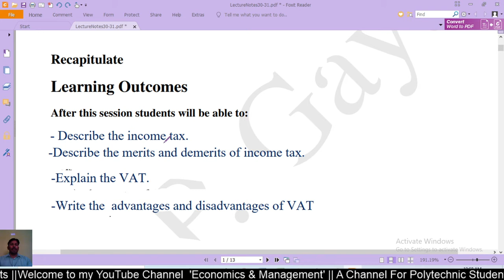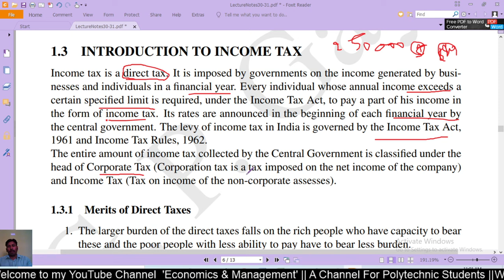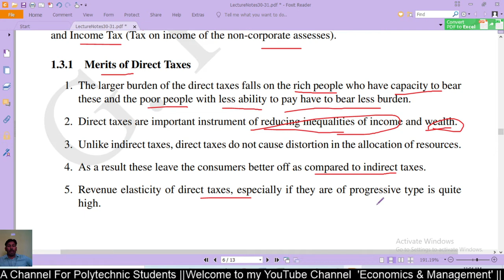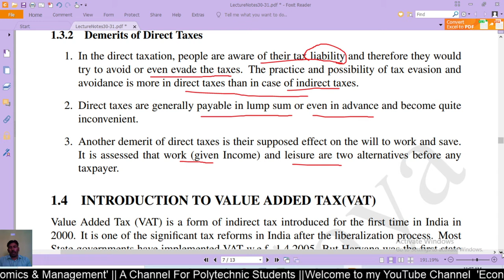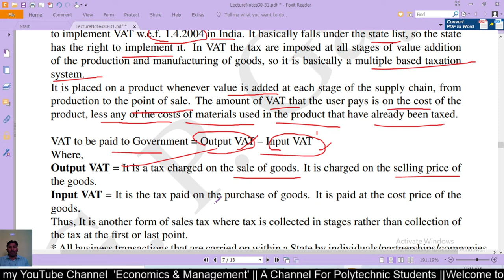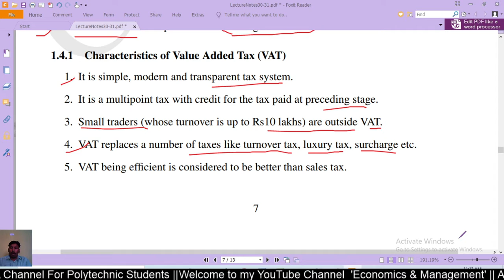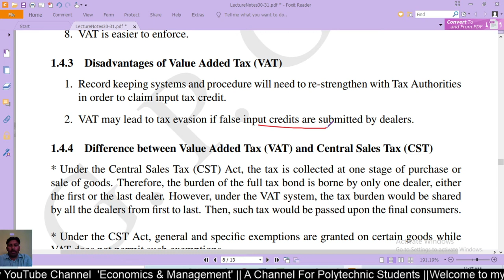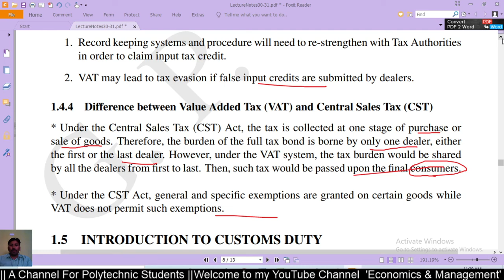Unit - 05 - Lecture No.-31 : Introduction to Income Tax & Value Added Tax (VAT)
In this Lecture, I have discussed about Introduction to Income  & VAT.